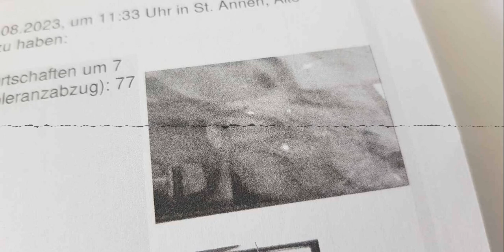JSFP417: Freust du dich so mich zu sehen, oder hast du einen Umzugskarton in der Tasche?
Ich berichte von meiner Arbeitswoche, die mich unter anderem nach Hamburg-Billbrook führte und davon, das dies die letzte Aufnahme aus dem "alten" Studio ist. Denn am Mittwoch steht hier der Umzugslaster vor der Tür und dann wird es ernst mit dem Umzug. Vorher war noch viel zu tun und ein Teil dessen war eine Fahrt mit dem Fördedampfer von Kiel nach Strande, diverses ÖPNV-Generve und dann war da auch noch ein merkwürdiges Blitzer-Foto.

Chapters:
00:00:00 JSFP417: Freust du dich so mich zu sehen, oder hast du einen Umzugskarton in der Tasche?
00:00:11 Intro
00:00:19 Umzug
00:01:10 Umzugsurlaub und die Arbeitswoche
00:04:31 Schienenersetzverkehr, schalalala!
00:06:49 Phantom-Strafzettel
00:09:02 Die Sache mit dem Lindner
00:10:24 Abschied